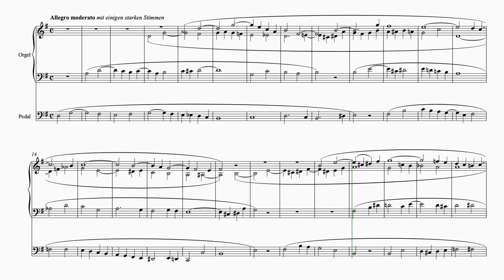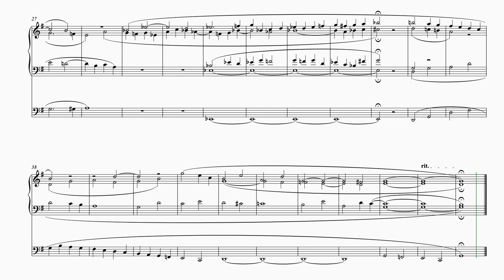Präludium G-Dur Friedrich Karl Kühmstedt Bruno Siegfried Nimtz de Verichon Arrangeur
Präludium G-Dur, aus "Die Kunst des Vorspiels" Op. 6, Allegro moderato von Friedrich Karl Kühmstedt. Neu notiert und gespielt von Bruno Siegfried Nimtz de Verichon, Organist, Komponist und Arrangeur.

Partitur erstellt mit "Sibelius", klanglich realisiert mit "Organteq".

Noch ein Wort zu allen "Sibelius"- und "SmartScore-" Usern! Die Idee, schlecht lesbares Notenmaterial, oft vergilbt, dunkel und unscharf, zu scannen und in reale, mit einer Notationssoftware bearbeitbare Noten umzuwandeln, klingt zwar verlockend, ist aber meist mit so vielen Fehlern behaftet, dass es länger dauert, die zu beheben als wenn man die Noten einzeln mit der Maus eingibt!

Hier also auch Note bei Note in "Sibelius" eingegeben!

© Bruno Siegfried Nimtz de Verichon